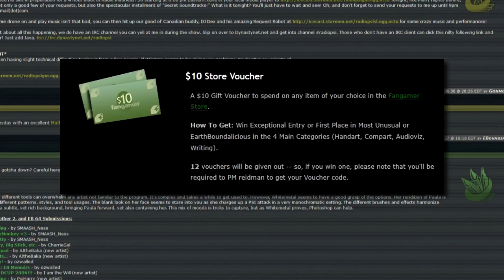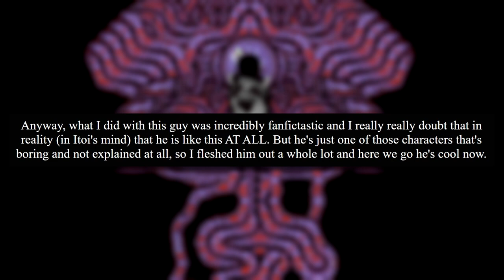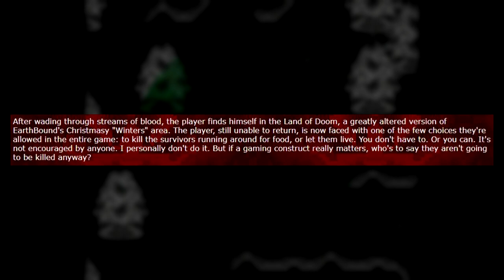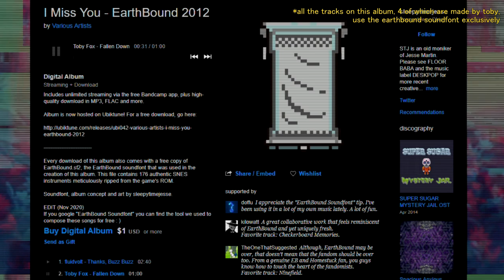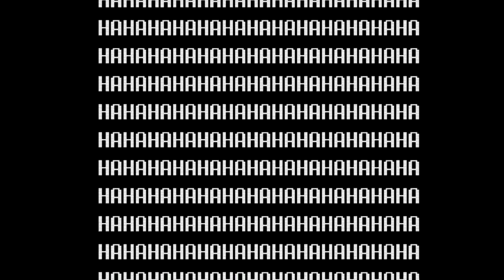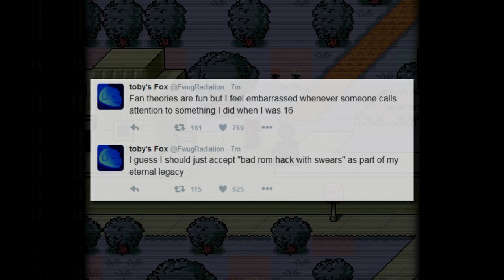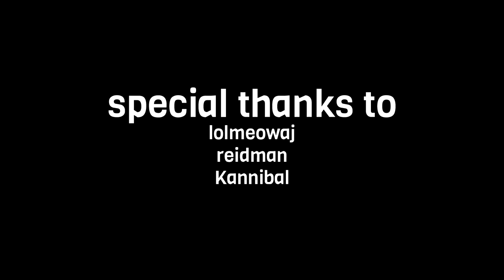the halloween hack: a mini-documentary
"radiation's halloween hack" is one of the most famous earthbound ROM hacks of all time. better known as the earthbound halloween hack, it's somewhat infamous "bad fur day edition" was made by the to-be creator of undertale. toby fox released the project in 2008 for starmen.net's 'halloween funfest' - and nearly 15 years on, i'm here to prove how it's creative influence carried over into his later works.

CHAPTERS:
0:00 an introduction to the funfest
0:56 arn's winter quest
2:08 BRANDISH (ブランディッシュ, 1991)
2:52 the lazy start...?
4:14 andonuts: the making of (.html)
5:54 the player's morality
9:22 megalo strikes back!
11:02 seen again in the underworld
13:08 toby's own retrospective
14:30 credits

special thanks to lolmeowaj and reidman. whether they realise it or not, without them, this video wouldn't exist.
extra special thanks to Kannibal. dude's music got me through my bachelor's dissertation. keep doing what you're doing, brother.

meikkon, 2023. some rights reserved.